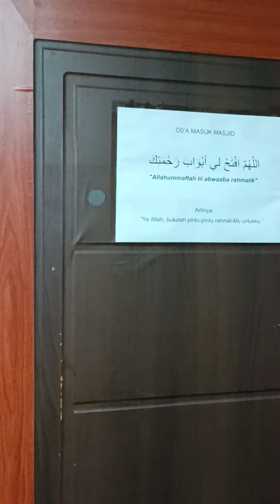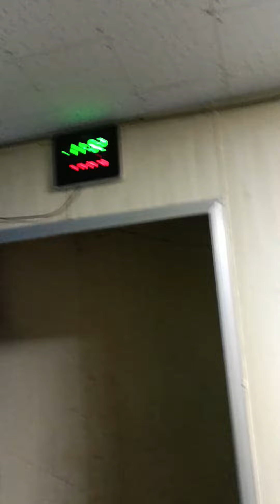SERI MENGENAL MASJID DI KOMUNITAS MUSLIM INDONESIA: MASJID BABUSSALAM JEONGGWAN KOREA SELATAN